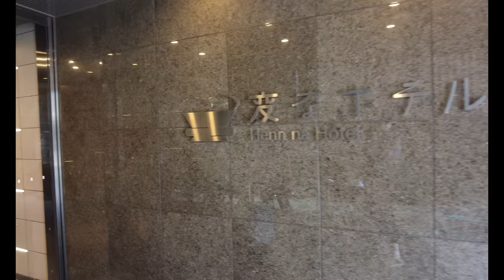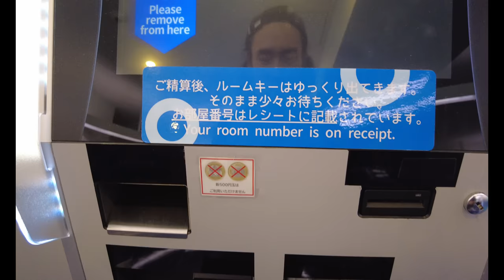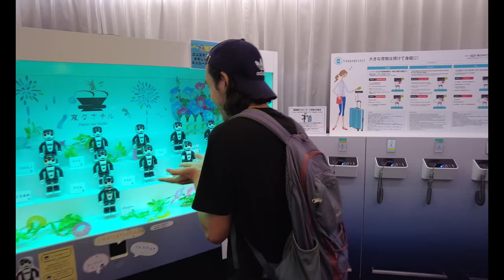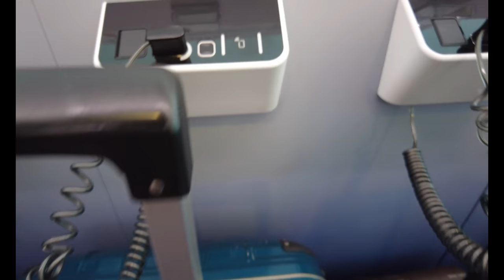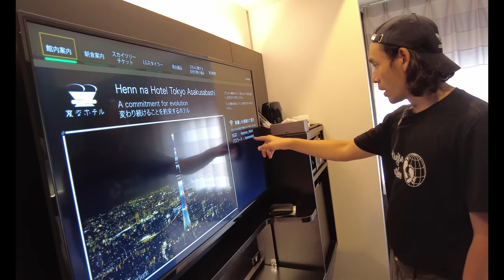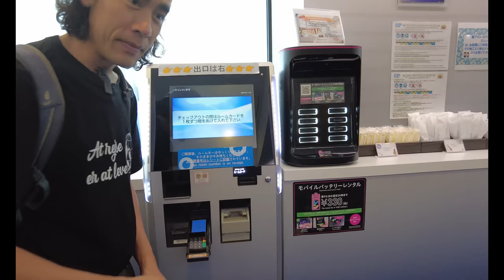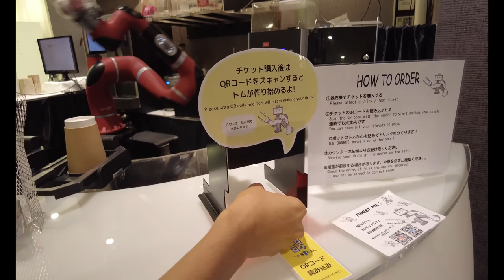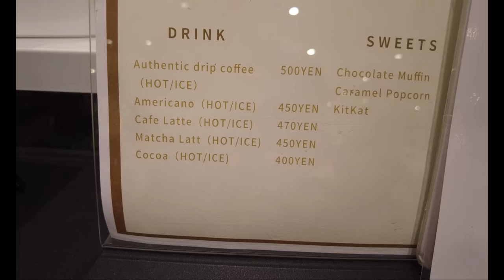Trải nghiệm khách sạn robot đầu tiên trên thế giới ở Tokyo, Nhật Bản 🇯🇵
LNC tới ở và trải nghiệm khách sạn robot đầu tiên ở Tokyo, Nhật Bản